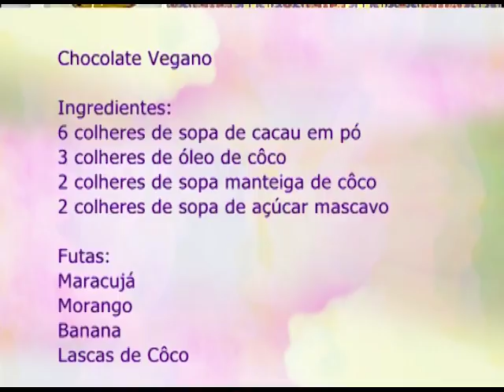Espaço Feminino - TOC Transtorno Obsessivo Compulsivo - 03/04/2017